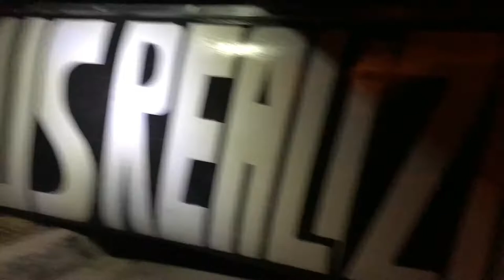conhecendo o mercedinho do meu amigo nathan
fala gurizada tudo xique e bacana  so ouro  no video  de hoje fui conhecer a mercedinha do  meu amigo nathan toppppppppp espero que goste deixe seu like e s e inscreva  me siga no insta